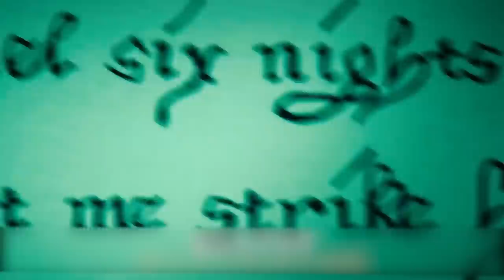On His Way To Adventure, This Man Comes Across A Horrible Giant, Who Almost Crushes Him!